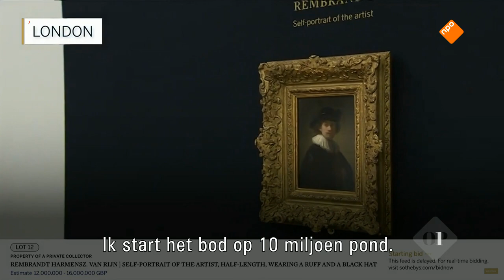Jan Six over het zelfportret van Rembrandt dat werd geveild bij Sotheby’s | Op1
Bij het Londense veilinghuis Sotheby’s wordt vanavond een zelfportret van de Rembrandt geveild. Bijzonder, want het is één van de allerlaatste zelfportretten die nog in particulier bezit is. Voor welk bedrag wordt het schilderij straks verkocht? Kunsthandelaar Jan Six vertelt er alles over.